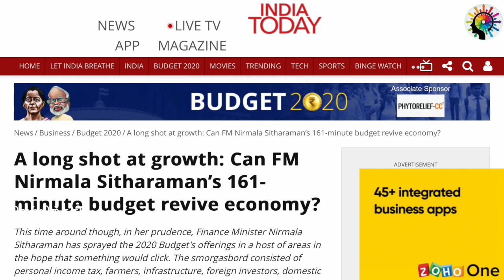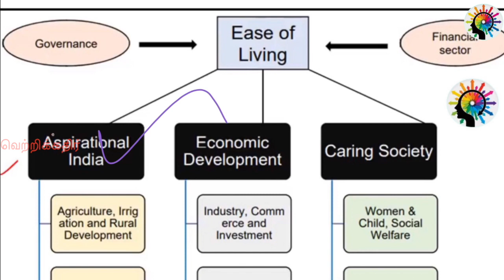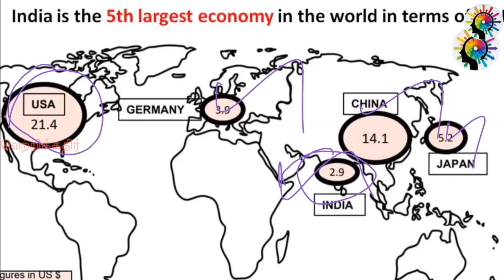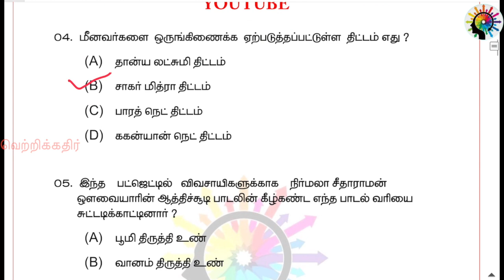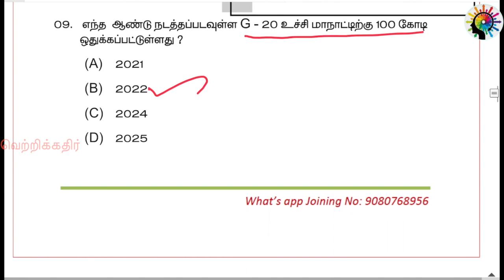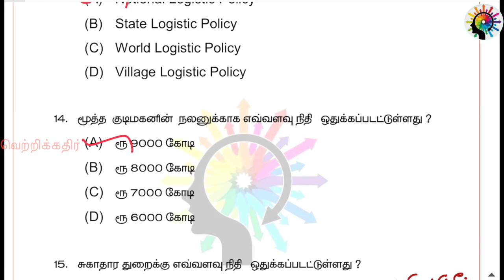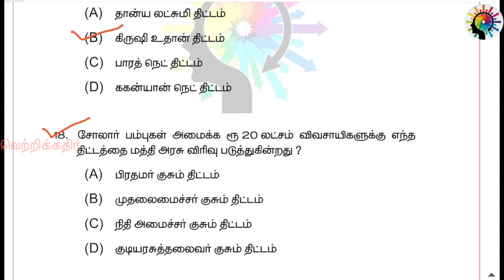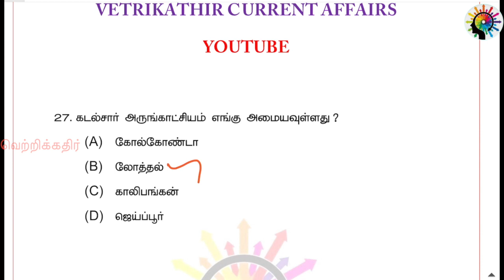2020 பட்ஜெட்| Expected question |TNPSC GROUP 1|BUDGET 2020 CURRENT AFFAIRS IN TAMIL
வெற்றிக்கதிர்

எங்களது இலவச வாட்ஸப் குழுவின் மூலம் வரக்கூடிய TNPSC 2020 போட்டி தேர்வுக்கான இலவச பயிற்சி வகுப்புகள் ஆரம்பிக்கப்படவுள்ளன இன்றே இணைவீர்

பட்ஜெட் 2020 PDF